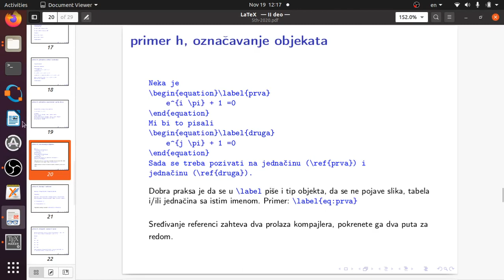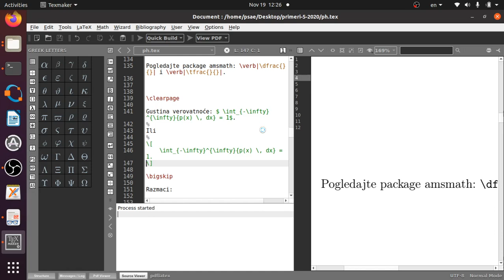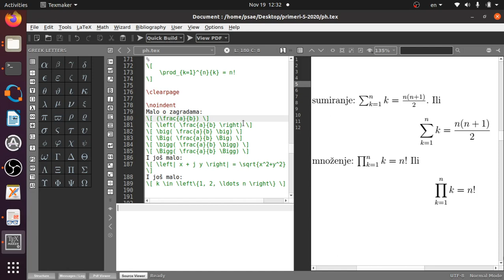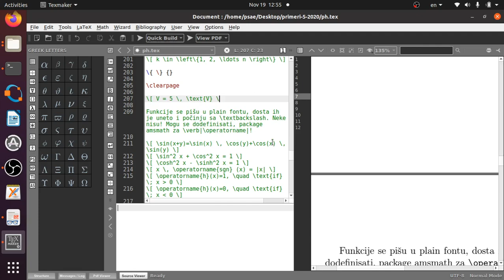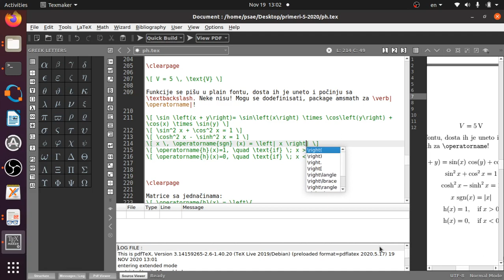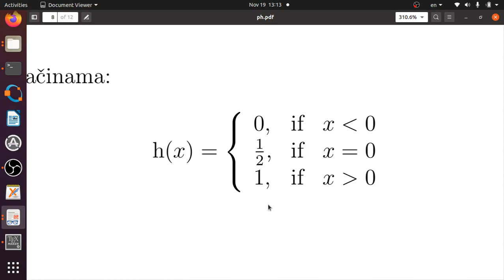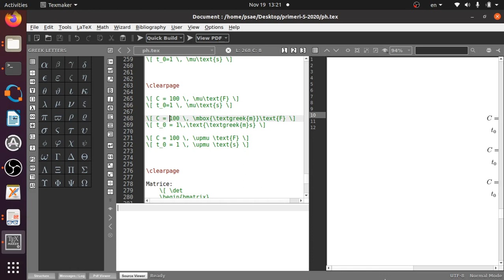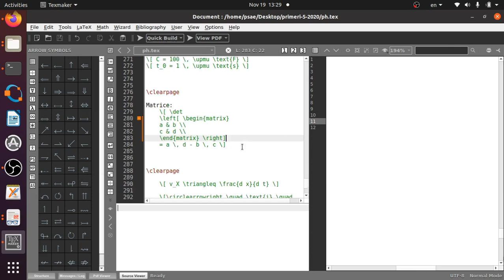PSAE w07 l1